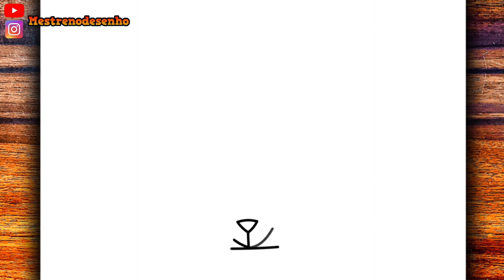COMO DESENHAR UM COELHO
Aprenda neste vídeo a como desenhar um Coelho

Fala Galera 🤙
Espero que gostem do vídeo.

Material usado ✍
▶Lapiseira 0.5
▶Folha A4
▶Borracha
Meta 20 likes 👍
MestreNoDesenho,
እንዴት እንደሚሳል
كيف ترسم
Ինչպես նկարել
necə çəkmək
nola marraztu
কিভাবে আকে
як маляваць
kako crtati
как да рисувам
ಹೇಗೆ ಸೆಳೆಯುವುದು
com dibuixar
сурет салу
sa unsa nga paagi aron sa pagkalos
mmene kudzatunga
如何画
如何畫
nzira yekukwevera
කොහොමද අඳින්නේ
그리는 방법
kako nacrtati
çawa bikujin
hvordan man tegner
ako kresliť
kako narisati
Kiel desegni
kuidas joonistada
Paano Gumuhit
kuinka piirtää
como deseñar
sut i dynnu
როგორ დავხატოთ
איך לצייר
hogyan rajzolj
esi ise
ווי צו ציען
cara menggambar
描く方法
cara nggambar
របៀបគូរ
ວິທີການແຕ້ມ
duci
kā zīmēt
kaip piešti
wéi zeechnen
како да црташ
എങ്ങനെ വരയ്ക്കണം
kif tfassal
me pehea ki te utu
कसे काढावे
хэрхэн зурах
څنګه رسم
چطوری طراحی کنیم
jak narysować
ਕਿਵੇਂ ਖਿੱਚਣਾ ਹੈ
кантип тартат
cum să atragă
как нарисовать
le auala e faalatalata
Како цртати
ho hohela joang
ڪئين ٺاهيو
வரைவது எப்படி
jak kreslit
ఎలా గీయాలి
nasıl çizilir
як намалювати